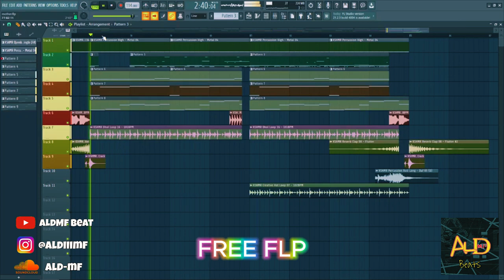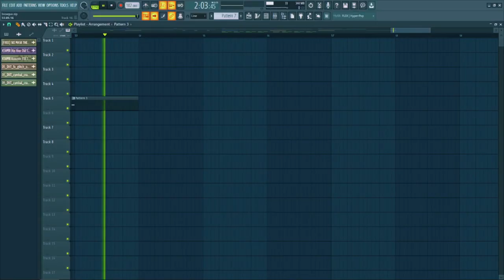[FREE FLP] Trap Beat 2024 "GRAYSCALE" (ALdMF Beat) | Free FLP Download | FL Studio 20